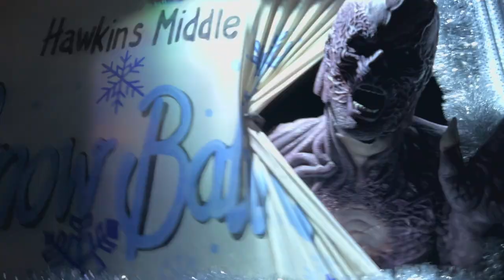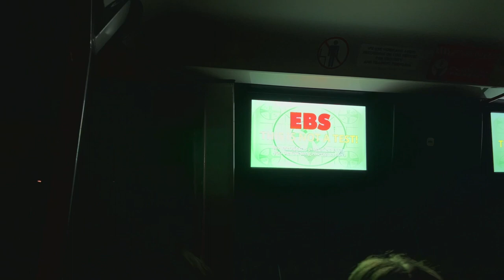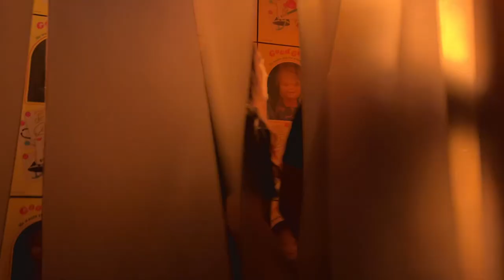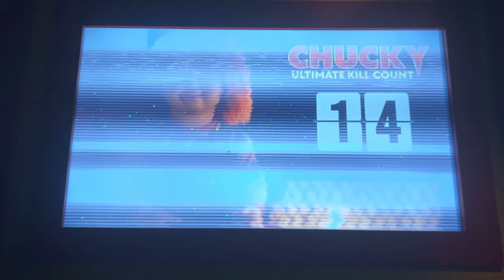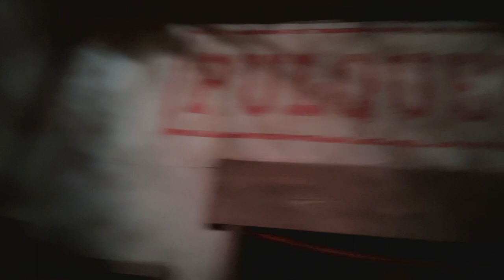Halloween Horror Nights 2023 Hollywood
Halloween Horror Nights 2023 Hollywood, killed it this year we had a blast and we are going to show you the scare mazes, strangers things season 4, the last of us based of the video game, holidays in hell, the exorcist believer, Chuckie ultimate kills and the original maze monstrous. We show you the scare zones and the two new entertainment they have this year which is Blumhouse, Meghan and the purge dangerous waters. Did you go this year or plan too? What mazes you planning to go to? What maze was your favorite or least?